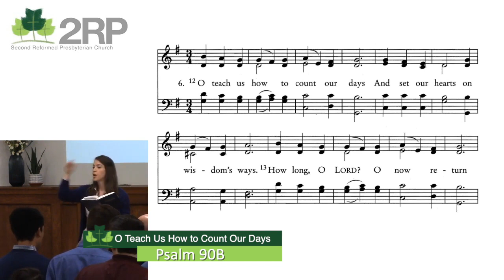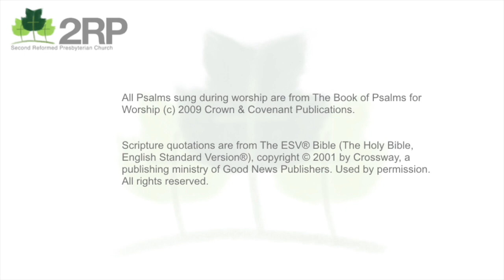Psalm 90B - "O Teach Us How to Count Our Days" from the Book of Psalms for Worship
Psalm 90B from the Book of Psalms for Worship
Second Reformed Presbyterian Church
Indianapolis, IN